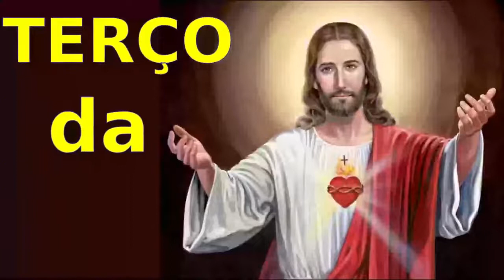TERÇO DA CONFIANÇA EM JESUS